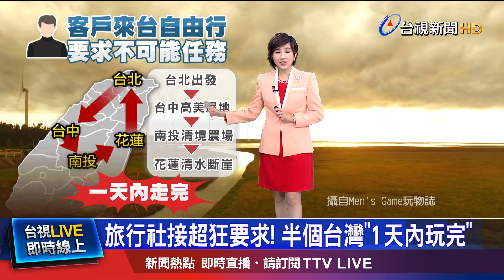台中.南投.花蓮再回台北 網:不如玩大富翁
國門開放以後，觀光回溫。就有業者分享，要幫國外客人代訂自由行，但對方提出的要求，是要一天之內，從台北出發，玩遍高美濕地、清境農場、清水斷崖，然後回到台北，一東一西行程，讓業者上網求救，有網友開玩笑說，確定是清水斷崖不是清水休息站嗎？也有其他旅行社業者直呼，不管行程怎麼排，光是車程就超過10小時，玩也不會盡興，通常會拒絕。